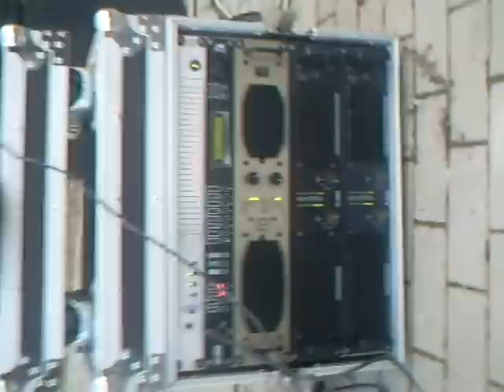1er essai xtro isaac we are your friend equed delayed.ASF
1er essai Xtro + 2 MTH 46VS
Amplification lab gruppen fp6400 + fp3400
Processing Xilica